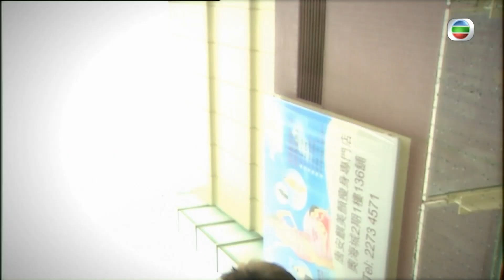最美麗的第七天 | 第7集精華 | 呢個女仔好易呃 | 鄭嘉穎 | 周勵淇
【最美麗的第七天】第7集精華 呢個女仔好易呃

許懷仁(黃宗澤)同王芷君(唐詩詠)兩個人玩愛情遊戲，男方以為女方易呃，點知被佢點去買女性用品，結果鬧交出事。而游志穎(鄭嘉穎)太靚仔了，就被懷仁請佢做侍應生，結果生意大好！靚仔真係人生勝利組。

最美麗的第七天｜星期一至日 晚上11:50PM｜翡翠台